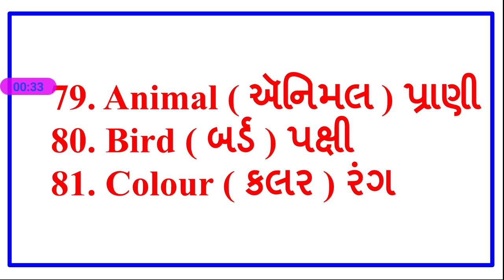Day 27 || Today's Words || By Paulomi Solanki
Students can study 3-3 English words everyday.  Sincere practice of learning new words can help students to impove their vocabulary.  i request teachers, parents, tuition class tutors to share the Today's words videos to their students and children. Thanks.